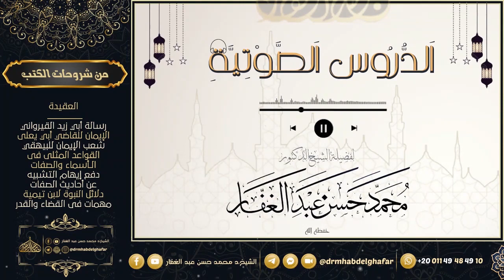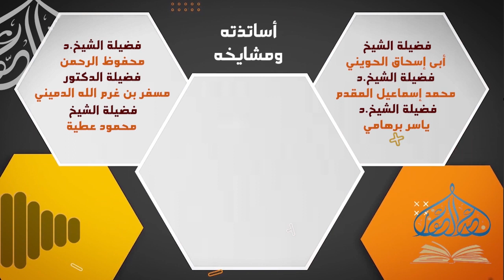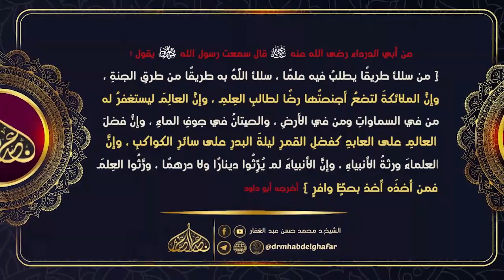عقيدة الرازيين || [19] || {إثبات الصفات لله جل وعلا }